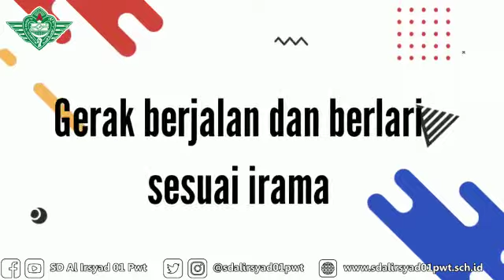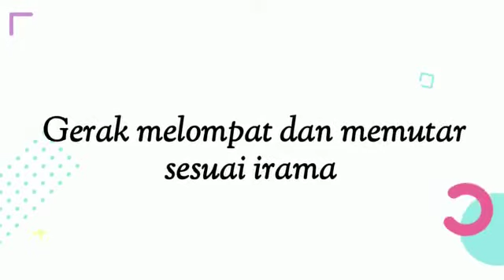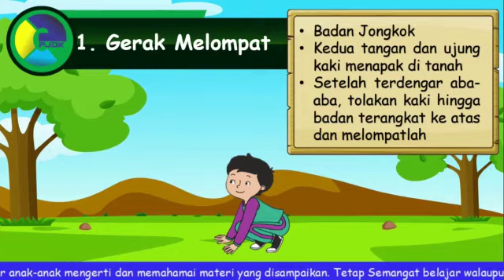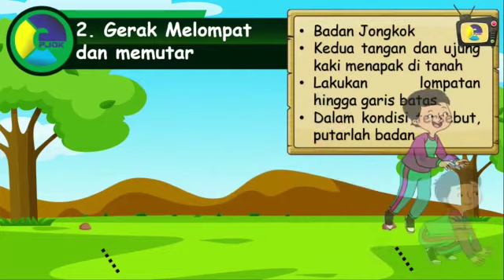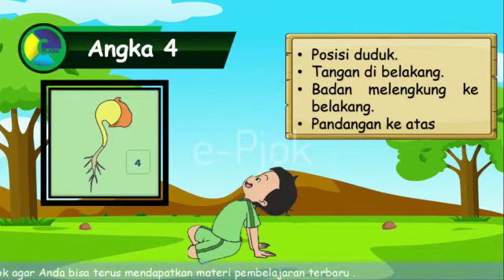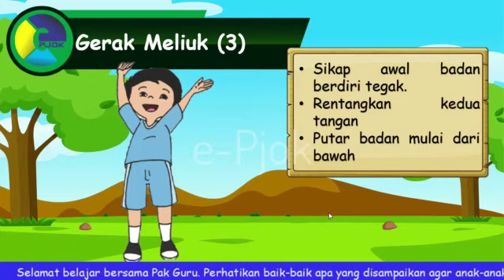(Belajar Online) PJOK Tema 7 - Gerak berjalan dan berlari sesuai irama | Kelas 1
Didalamnya ada fitur:
- Profil
- Narahubung

NIKMATI DALAM MENGAKSES INFORMASI DAN KEGIATAN SEKOLAH LEWAT JARAK JAUH